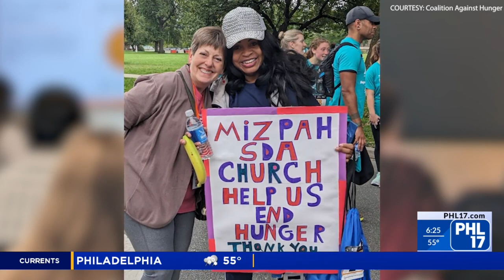Coalition Against Hunger Fighting Hunger For Two Decades With The Motto “Hunger Is Preventable”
For more go to PHL17.com!